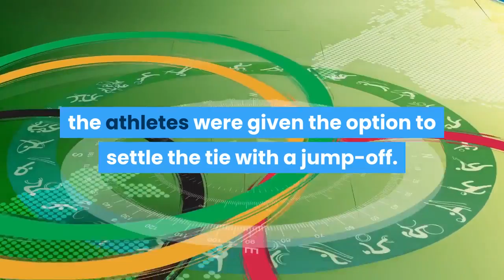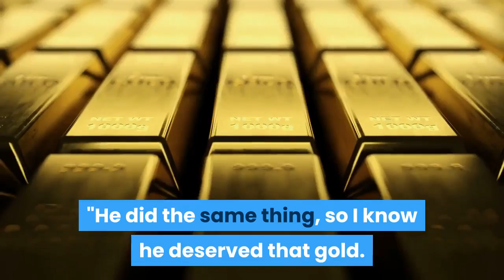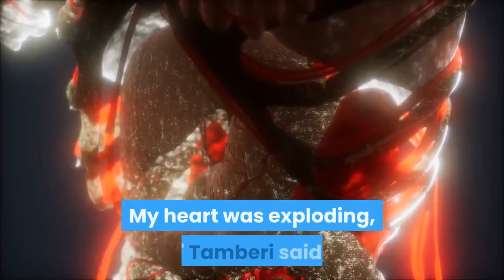'Can we have 2' Barshim Tamberi share HJ gold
TOKYO -- The Italian high jumper leaped into his rival's arms, then belly-flopped onto the hard track, rolled around a few times and screamed. Gianmarco Tamberi was just getting warmed up, too. It's not every day you tie your good friend for gold. Tamberi and Mutaz Barshim of Qatar agreed to the tie Sunday at the Tokyo Games in a competition settled not by clearing the top height but through a subtle nod. Edge definitely to Tamberi, though, for the degree of difficulty in celebrations. That's not even counting all the hugs and kisses he delivered -- or all of the people he jumped into the arms of. He was just that excited. This was that crazy of an ending."I still can't believe it happened, " Tamberi said. "Sharing with a friend is even more beautiful. It was just magical. "In a huddle with track officials, the athletes were given the option to settle the tie with a jump-off. Barshim had a better idea: How about two golds?"Can we have two golds? " Barshim asked him. The official said that was possible. Barshim nodded and Tamberi instantly accepted, slapping Barshim's hand and jumping into his arms. It would be far from his last celebration."For me, coming here, I know for a fact that for the performance I did, I deserve that gold, " Barshim said. "He did the same thing, so I know he deserved that gold. "It stressed sportsmanship, too -- or so they hope. It also adds to Barshim's Olympic medal collection, pairing nicely with silver in Rio and another medal at the 2012 London Games."This is beyond sport, " Barshim said. "This is the message we deliver to the young generation. "Both high jumpers were perfect until the bar was set to the Olympic-record height of 2. 39 meters (7 feet, 10 inches). Each missed three times. Funny, they actually talked about this sort of situation before. Not in great detail, though."We just said, 'Imagine, '" Barshim recalled. "Today, it happened. "When Italian sprinter Marcell Jacobs surprisingly won the 100 meters a few minutes later, there was Tamberi to greet him. Not so much as greet him as celebrate by jumping into the sprinter's arms and curling his own arm around Jacobs' bald head."I was in ecstasy. My heart was exploding, " Tamberi said. "I was just full of emotions and I just screamed at him before he got in the blocks and I just supported him. I'm the captain of the national team so I just felt to do something. "Tamberi has kept a cast for five years -- a reminder of his broken ankle just before Rio. He was in his best shape, too, which forced him to watch the Rio Games. When it came off, he wrote on it "Road to Tokyo 2020. " Then, he crossed out 2020 after the pandemic led to a postponement and wrote in red, "2021. ""I said to myself that day, 'I want to be back in Tokyo and I want to fight for the gold medal, '" Tamberi said. They appeared to have all sorts of fun during a competition in which Maksim Nedasekau of Belarus earned bronze. Tamberi launched an imaginary jump shot after clearing a height.